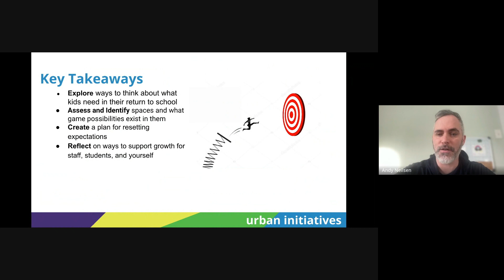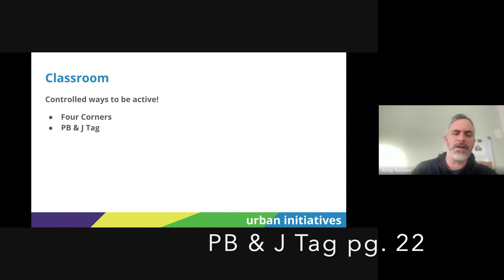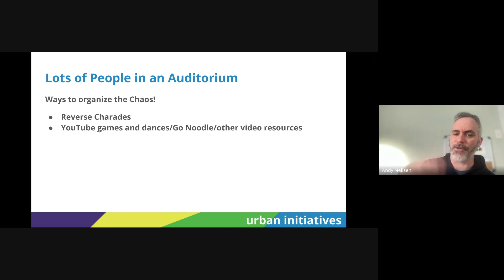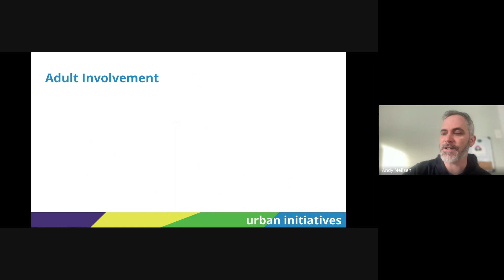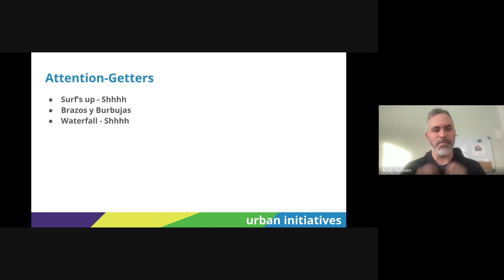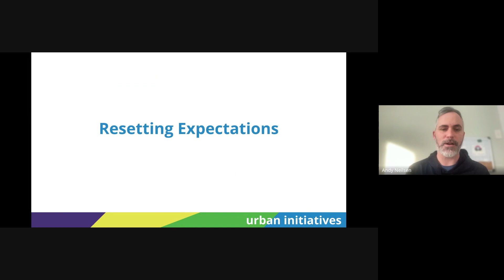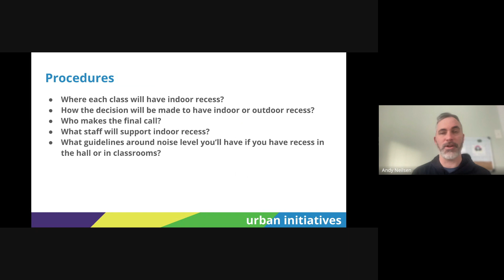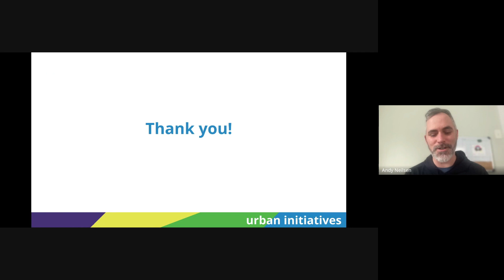Winter Recess Boost 2024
As we head into the colder months the Learning Team wanted to supply you with some support for Indoor Recess. We encourage you to check out the Recess Winter Boost Learning Video in order to be inspired and plan for Indoor Recess.

Materials
1. Winter Boost Participation Guide-Use this to follow along in the video and do your planning.
2. Winter Games Packet-Check out a variety of games for a variety of space
3. Google Slides-Follow along with Andy
4. Video Feedback- let us know if this video is helpful and what resources you'd like in the future